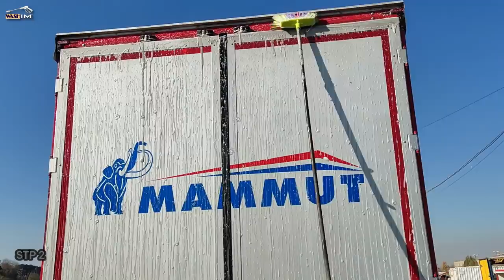TRUCK_WASH How to reset a dirty Volvo FH500 to factory settings?😜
How to reset a dirty Volvo FH500 to factory settings?
The answer to this question is very simple. If you leave the washing of your truck to Wash Time Company, no matter how dirty it is, it will return to the state of the moment of leaving the production line. (Between us, it is not always like that).😜
In general, some trucks have a very attractive washing process, such as the Volvo FH500.
پاسخ به این سوال خیلی ساده ست. اگر شستشوی کامیون خود را به مجموعه واش تایم بسپارید، اصلا مهم نیست که چقدر کثیف باشه، کامیون شما رو به حالت لحظه خروج از خط تولید برمیگردونیم. کامیون امروزمون یک دستگاه ولوو اف اچ500 هستش که کار شستنش خیلی تمیز و مرتب انجام شد. امیدوارم از تماشای این ویدئو لذت ببرید